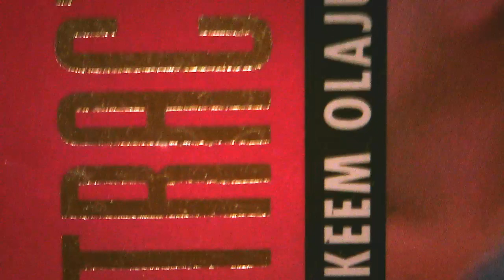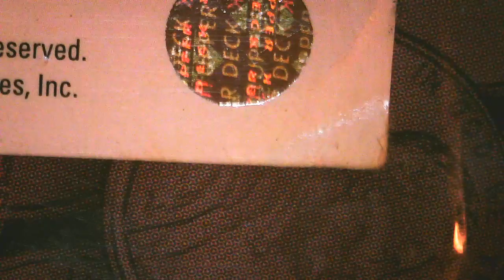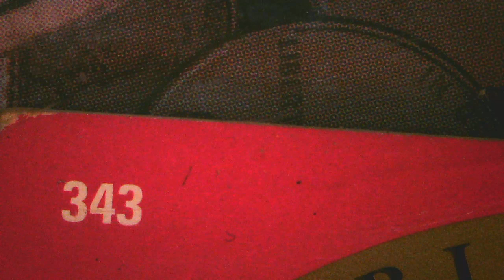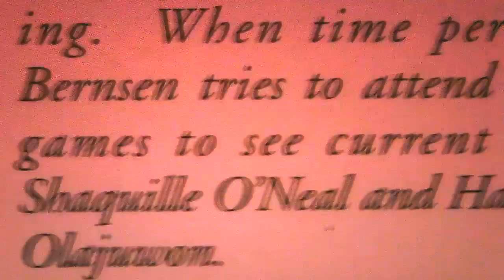HAKEEN OLAJUWON 1995 UPPER DECK NBA CARD